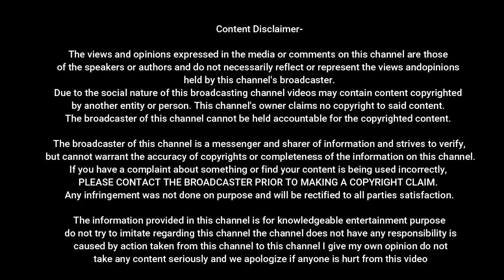pati ke dost ke sath khana | Hindi Story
This video Is About :-pati ke dost ke sath khana | Hindi Story |  @Desi Love Doze

Hello friends,
 And the second video which is uploded in night this video is  related to the story i.e. Hindi Stories, Entertainment stories, Funny stories and at the end of the story you will be given a lesson that will motivate you to move forward in your life, that's why friends, if you watch videos, don't forget to watch the ending part because our motive is Not only to make the story but also want to give you good a lesson that I want to share with you guys, so friends, you are requested not to miss the ending part of the video, hope you people get that lesson Will like it.

Cheers

Hello friends today in this video I am going to tell you some really interesting topics of human life. And also some myth about our life. Which are not true.